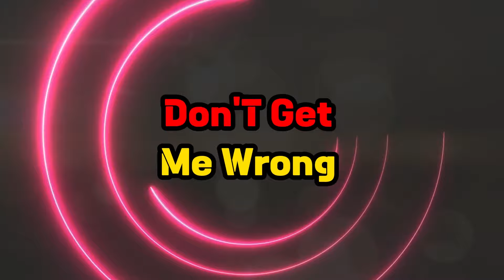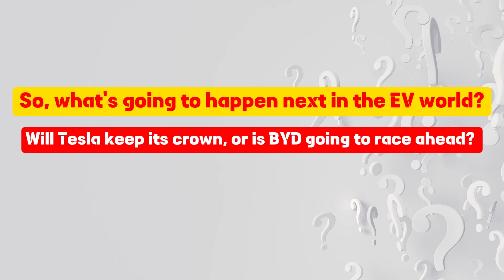Elon Musk vs Warren Buffett Future of EV - What Do You Think?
To Start Commission-Free Trading, Open a FREE account & Get Up To 15 Free Stocks Worth $2000 + Earn 5.1% APY on Uninvested Cash.

In the last quarter of 2023, BYD did something huge – they sold more electric cars than Tesla! BYD zoomed ahead with 526,409 vehicles, leaving Tesla slightly behind at 484,507.

This is the Platform I use to Invest my Money - Click on the link below to get unlimited, Commission-Free Trading + Get free stock Up to $1,000 when you Open a FREE account

► FREE STOCKS
Get free IBKR stock Up to $1,000 + unlimited, commission-free trading when you Open a FREE account with IBKR

- Open Free Account with IBKR (the investment platform I use): Get free IBKR stock Up to $1,000 + unlimited, commission-free trading

📈IBKR (The Investment Platform I Use): Get free IBKR stock Up to $1,000 + unlimited, commission-free trading

- Learn to Create Your YouTube content, Outsource, or Start a New Channel

► MY INVESTMENT PLATFORM
Open a Free Account with IBKR (The Investment Platform I Use) And Get free IBKR stock Up to $1,000 + Earn Up to USD 4.33% on your Uninvested, Instantly Available Cash Balances.

2024 is becoming an electrifying year in the world of electric vehicles (EVs), with Elon Musk's Tesla and Warren Buffett's BYD Auto at the forefront of an intense rivalry. Once the undisputed king of EVs in the U.S., Tesla is now facing stiff competition from BYD, a Chinese powerhouse making global waves.

NOTE:  Brothers Invests will never ask for your information or promote any schemes in the comments. Please stay safe from scams and report suspicious accounts.